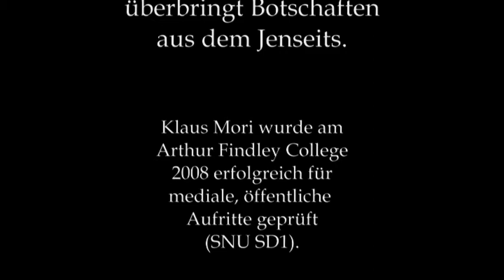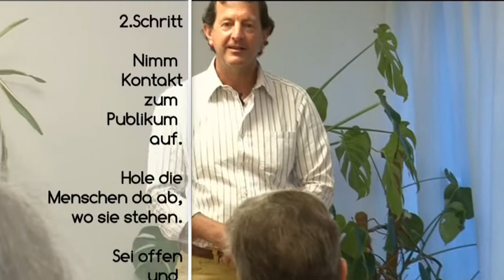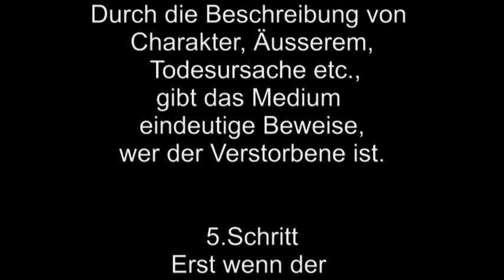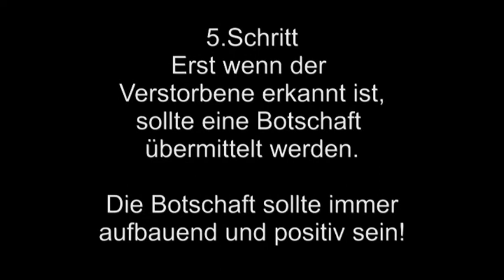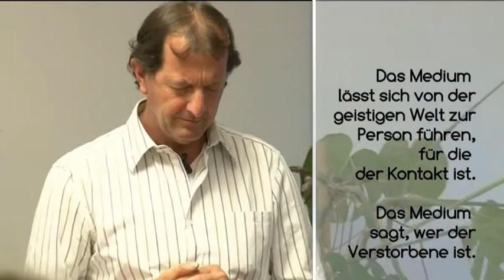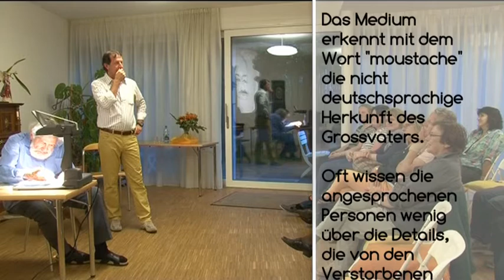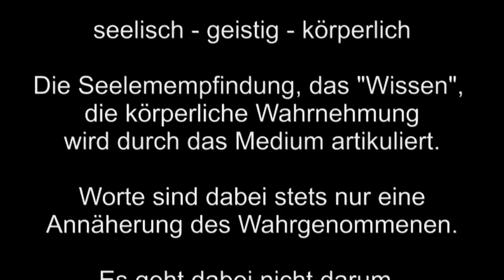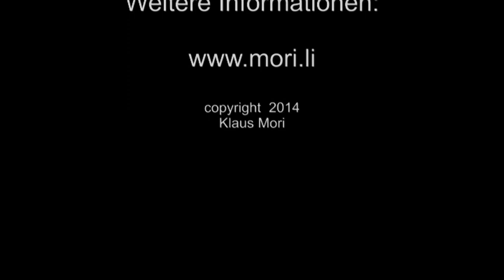Botschaften aus dem Jenseits 2014, Teil 1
Ein erklärender Film für medial Interessierte. Teil 1: Ausschnitte eines medialen Abends im Psi Zentrum Basel, Juni 2014. Mit Matthias Güldenstein und dem deutsch-schweizer Medium Klaus Mori